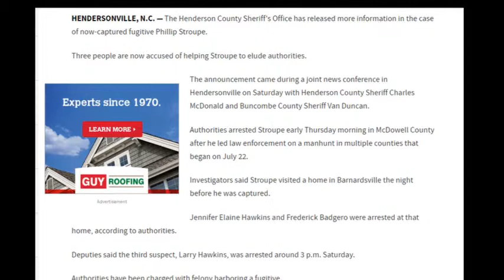3 people arrested, accused of helping now captured fugitive Phillip Stroupe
3 people arrested, accused of helping now-captuHENDERSONVILLE, N.C. —
The Henderson County Sheriff's Office has released more information in the case of now-captured fugitive Phillip Stroupe.

Three people are now accused ofThe announcement came during a joint news conference in Hendersonville on Saturday with Henderson County Sheriff Charles McDonald and Buncombe County Sheriff Van Duncan.

Authorities arrested Stroupe early Thursday morning in McDowell County after he led law enforcement on a manhunt in multiple counties that began on July 22.

Investigators said Stroupe visited a home in Barnardsville the night before he was captured. helping Stroupe to elude authorities.red fugitive Phillip Stroupe